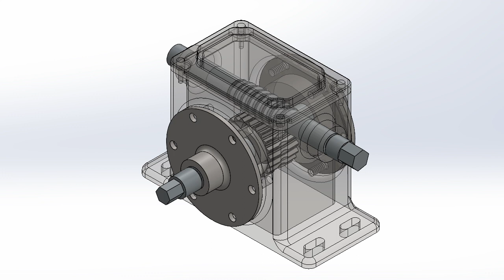ENGR 106 - Solidworks Speed Reducer Gear Assembly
Animation of the Solidworks Course Speed Reducer Gear Assembly - In motion!